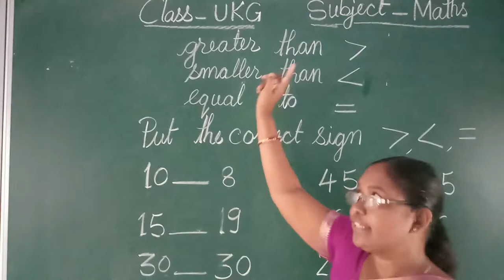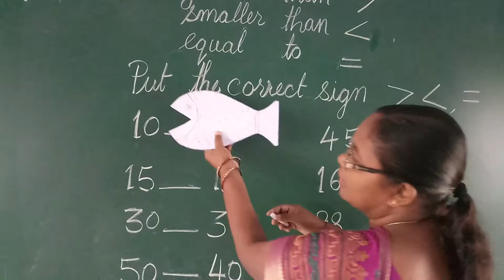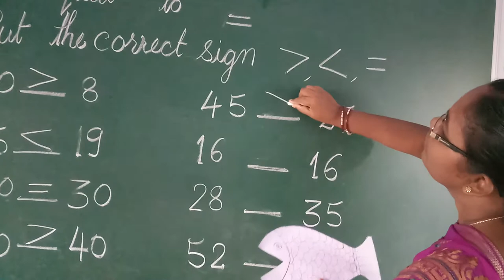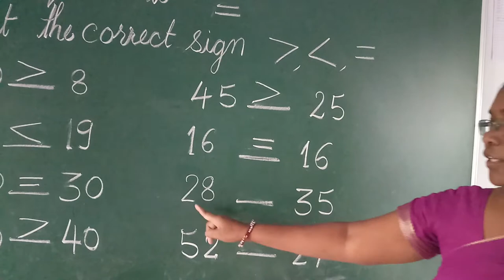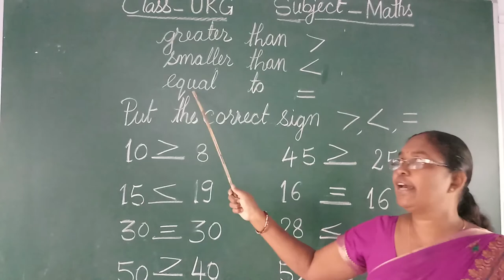Sabina Surin UKG MATHS by Sabina Surin